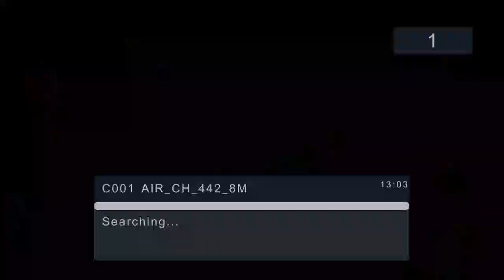John Thomas (Sam 63 ) - Adoor - Funeral Live